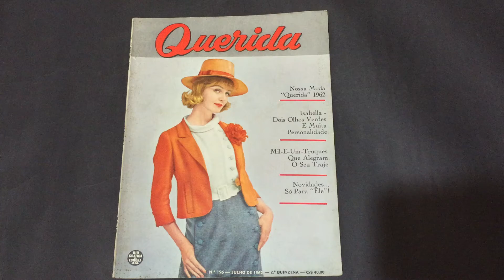Compre Agora: Nº 196 - Querida - Julho 1962 - nossa moda Querida 1962